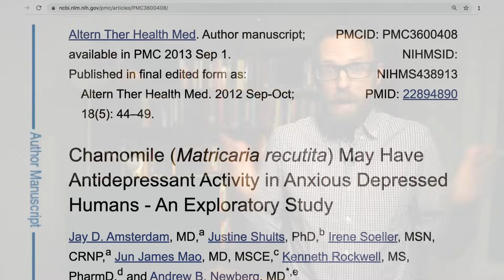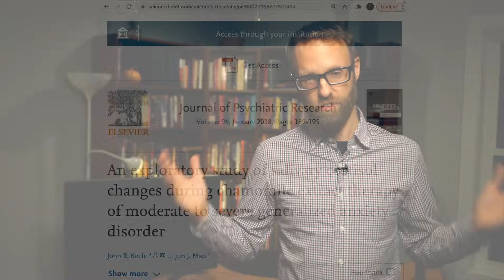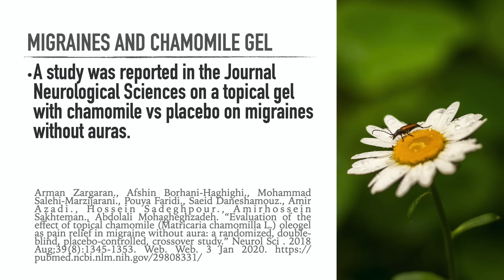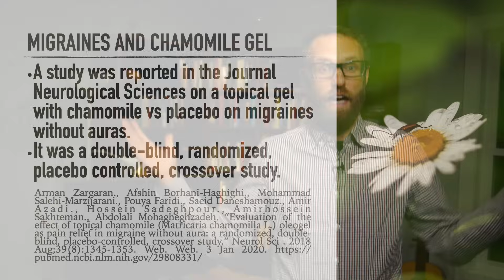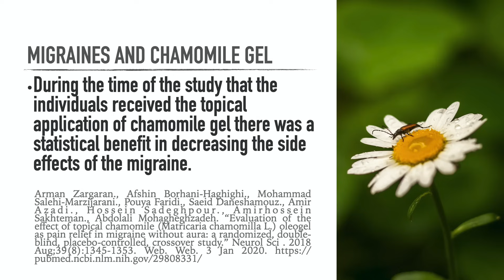Chamomile Fact or Fiction: Does It Actually Help Anxiety, Depression and Sleep?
Does chamomile help depression, anxiety and sleep? Often people claim things about natural remedies but the science doesn't add up. We will go to the scientific journals to see what researchers have discovered about this ancient remedy. On of the great things of living in the country is that you can grow chamomile and you might find it growing in the wild.

Links

Check out our nearly 5 house series on Scientific Herbs and Natural Remedies

100 Chamomile Tea Bags

Same Dosage Chamomile extract as in the Study 500 mg tables takes once a day
Seeds To Grow Your Own German Chamomile